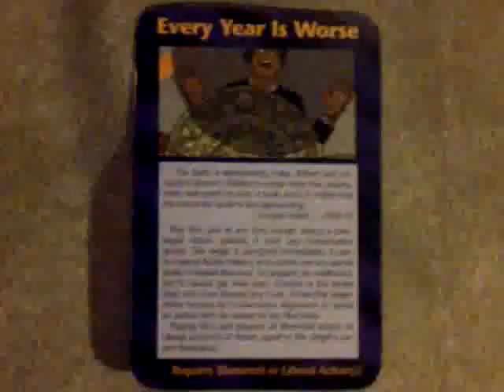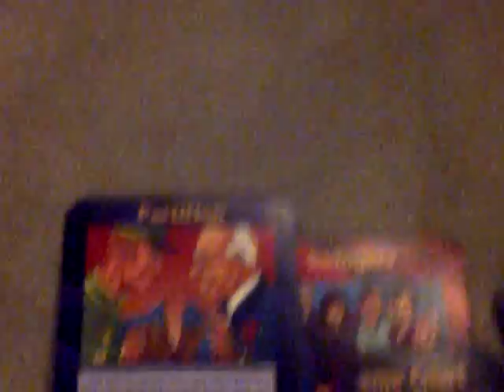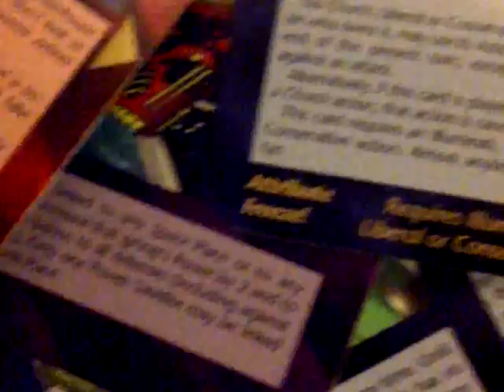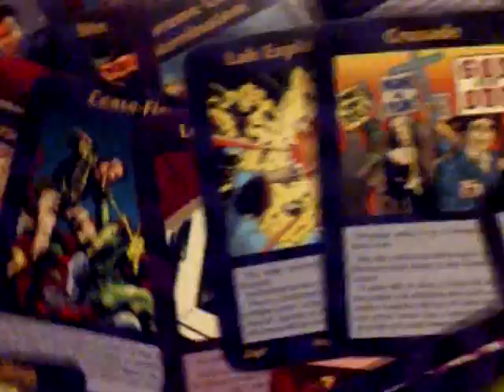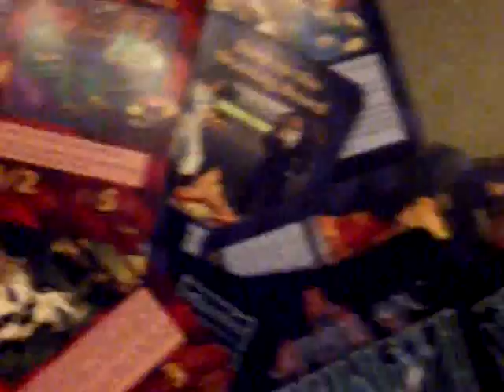Illuminati Card Game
Illuminati is a standalone card game made by Steve Jackson Games (SJG),
inspired by The Illuminatus! Trilogy by Robert Anton Wilson and Robert Shea. The game has ominous secret societies competing with each other to control the world through sinister means, including legal, illegal, and even mystical. It was designed as a "tongue-in-cheek rather than serious" take on conspiracy theories. It contains groups named similarly to real world organizations, such as the Society for Creative Anachronism. It can be played by two to eight players. Depending on the number of players, a game can take between one and six hours.

In September 1981, Steve Jackson and his regular freelance cover artist Dave Martin discussed their shared admiration of the Illuminatus! Trilogy, and the latter suggested a game. Steve Jackson decided against adapting the novel because of the expense of game rights, and the difficulty of adapting a novel with such convoluted plots. He decided "a game about the secret-conspiracy idea behind Illuminatus!" was doable. After doing research on the Illuminati and conspiracy theories, and "extensive and enthusiastic playtesting" it went on the market in July 1982 in the Pocket Box format (a plastic box the size of a mass-market paperback) which was at the time the usual for SJG. Over the next few years, three expansions for the Pocket Box Illuminati game were published—the first two were substantially incorporated into the deluxe edition, while the third was an earlier version of what would become Illuminati: Brainwash.

Robert Shea provided a four-paragraph introduction to the rulebook for the Illuminati Expansion Set 1 (1983), in which he wrote, "Maybe the Illuminati are behind this game. They must be—they are, by definition, behind everything." Despite this initial involvement, Wilson later criticized some of these products for exploiting the Illuminatus! name without paying royalties (taking advantage of what he viewed as a legal loophole). Later commentators have attributed both the game and the Illuminatus! Trilogy as using real conspiracies as "targets of ridicule."

The players take role of Illuminati societies that struggle to take over the world. The Pocket Box edition depicted six Illuminati groups: The Bavarian Illuminati, The Discordian Society, The UFOs, The Servants of Cthulhu, The Bermuda Triangle, and The Gnomes of Zürich. The deluxe edition added the Society of Assassins and The Network, and the Illuminati Y2K expansion added the Church of The SubGenius and Shangri-La.

The world is represented by group cards such as Secret Masters of Fandom, the CIA, The International Communist Conspiracy, Evil Geniuses for a Better Tomorrow, California, and many more -- there are over 300 official cards available. Every group and Illuminati has some Power, Resistance and Income values; most of the world groups have an Alignment. The game is written with the usual SJG humor. The game uses a multitude of conspiracy theory in-jokes, with cards such as the Boy Sprouts (where sinister youth leaders influence the world leaders of tomorrow), the Orbital Mind Control Lasers, the Mafia, two headed Anti-Nuclear Activists, or Trekkies.

Steve Jackson Games also released a collectible card game version called Illuminati: New World Order and a stand-alone version called Illuminati: Crime Lords. SJG also developed some Illuminated role-playing game modules for its GURPS system, including GURPS Illuminati, GURPS Illuminati University and GURPS Warehouse 23.